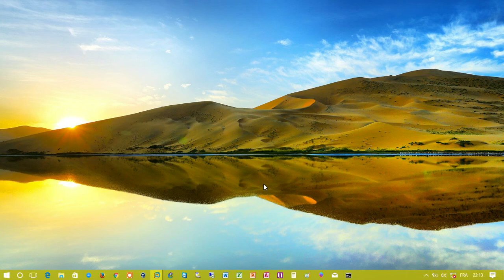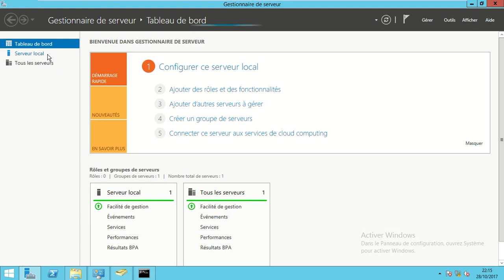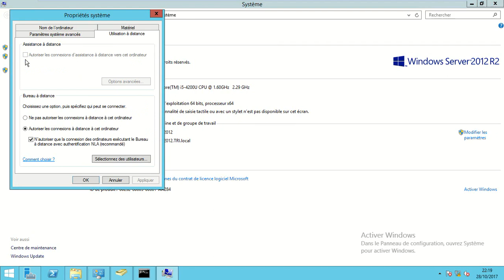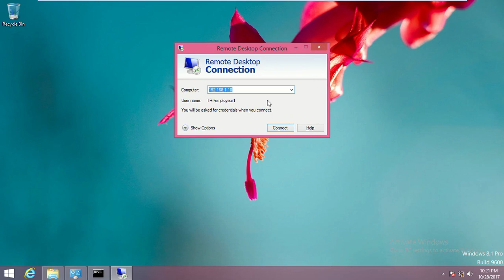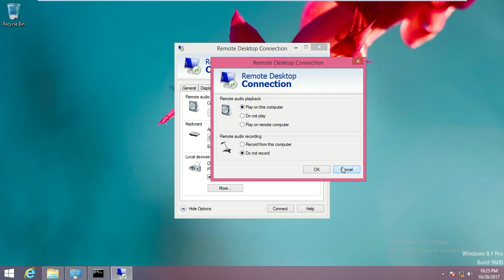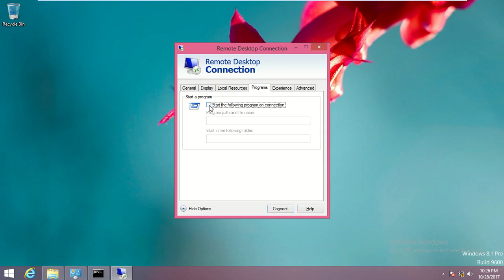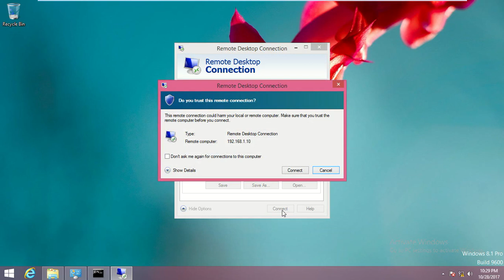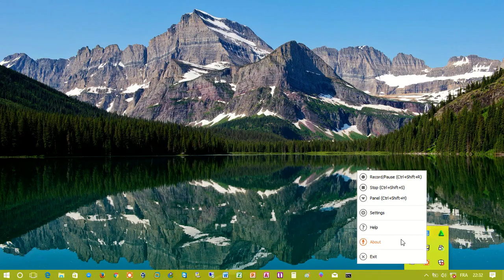Bureau à distance sous Windows server 2012 (Abdelfattah KABLI)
Bureau à distance au Windows server 2012